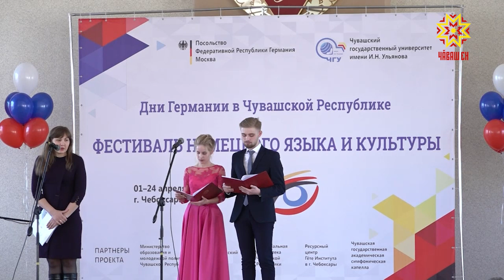Германи кунĕсем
Калининградран пуçласа Владивосток таранах. Çулсеренех Раççейре Германи кунĕсем иртеççĕ. Чăваш Енре кăçал ку ĕçе йĕркелеме уйăракан ятарлă гранта Илья Ульянов ячĕллĕ Чăваш патшалăх университечĕ выляса илнĕ.